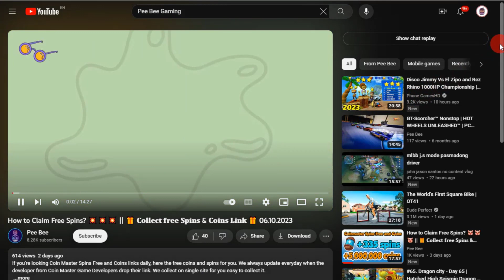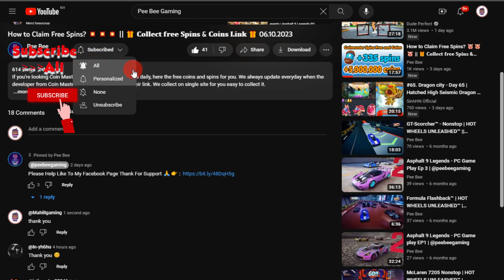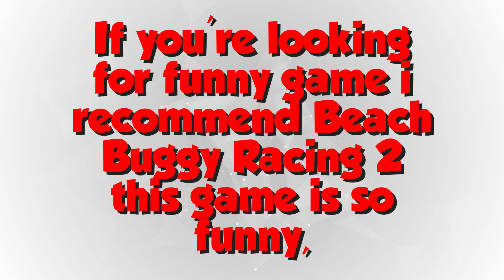How to Claim Free Spins? 💥🐷💥 || 🎁 𝐂𝐨𝐥𝐥𝐞𝐜𝐭 𝐟𝐫𝐞𝐞 𝐒𝐩𝐢𝐧𝐬 & 𝐂𝐨𝐢𝐧𝐬 𝐋𝐢𝐧𝐤 🎁 08.10.2023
Today - Free Spins and Coins Links (Latest)
🎁 Required : Password Found in Video 🎁